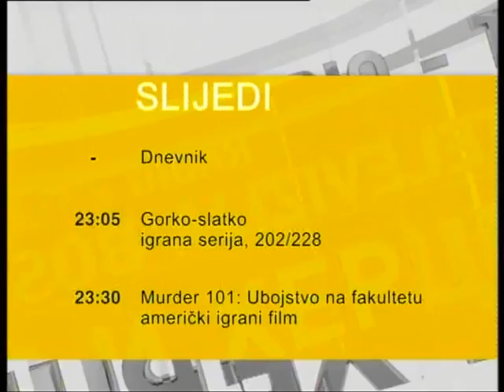Bosna i Hercegovina - Slovenija 24:28 2/2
Svjetsko juniorsko prvenstvo u rukometu - Bosna i Hercegovina 2013!
Grupa C - 3.kolo!
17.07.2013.